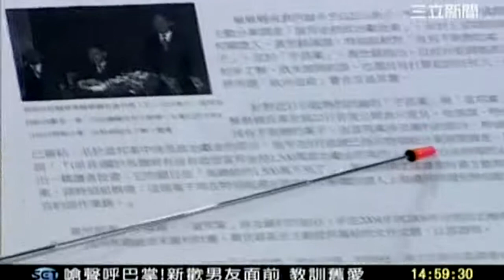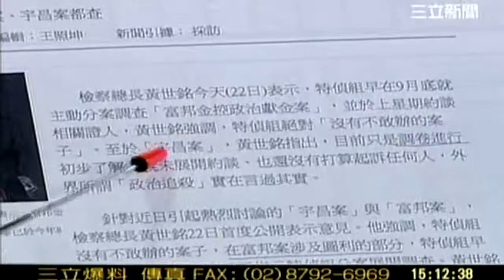新台灣加油 20111222 6 transcoded